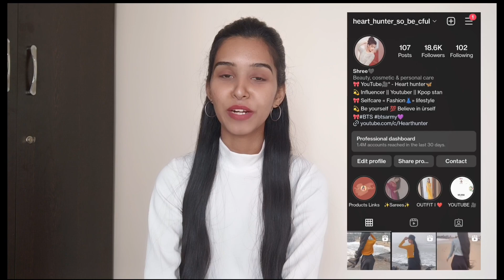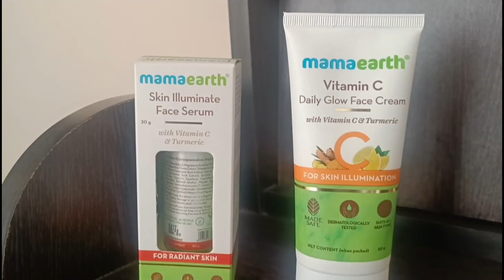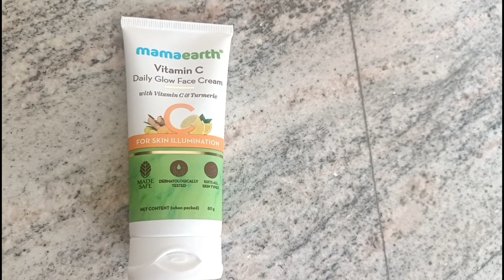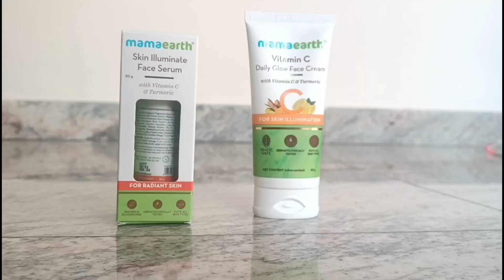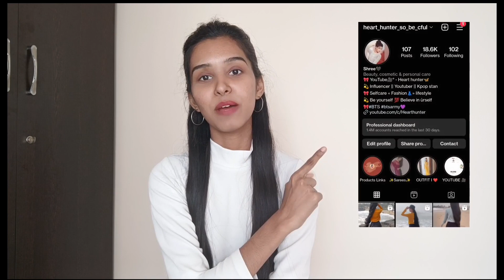💯Heavy Hair loss ✅️ How i maintain my hair After Smoothening 1 year experience ✨️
Hii drs😍

But if you buy from their web

site, they will link your order to a tree that they plant.

Mamaearth has launched its loyalty program called Goodness Insider -

❤️🫂Thankyou ❤️